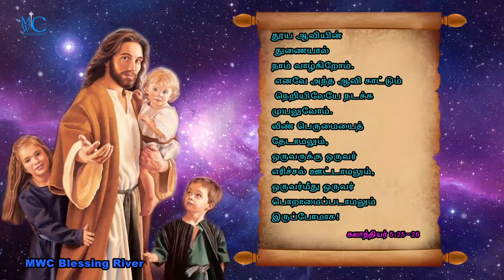holy bible word MWC Blessing River